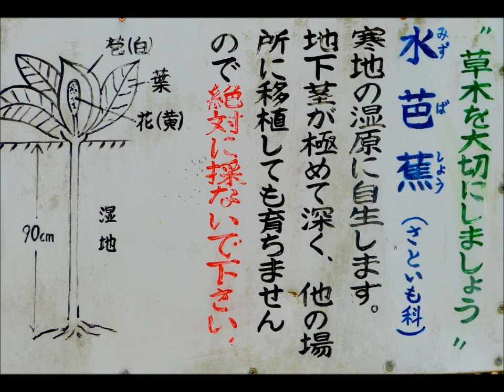みどり湖の水芭蕉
2013;04.17 塩尻市みどり湖の水芭蕉公園を訪れる機会がありました。
少し時期が遅く最盛期を過ぎましたがまだ咲いている花で楽しめました。